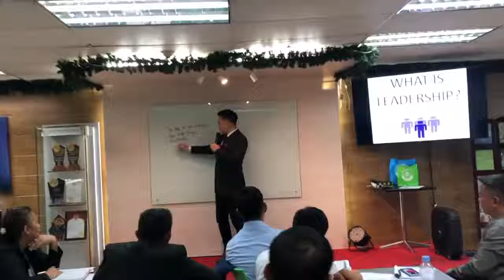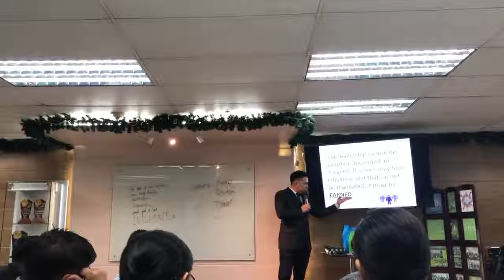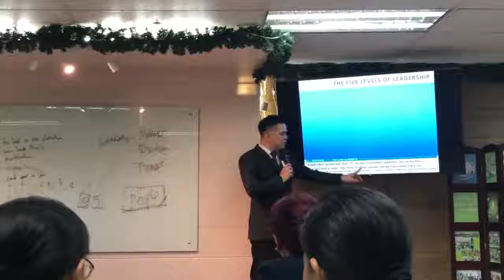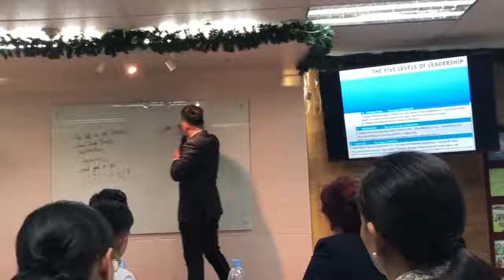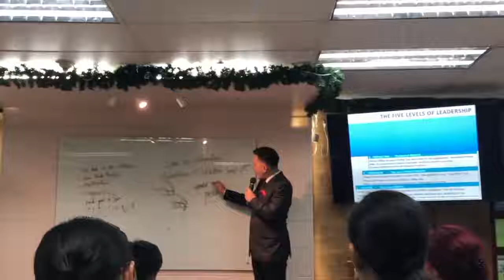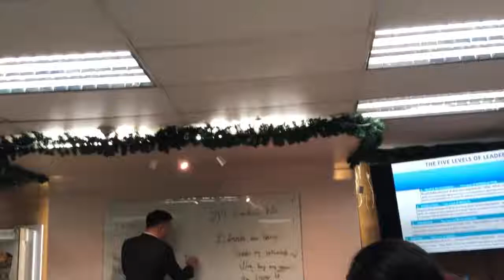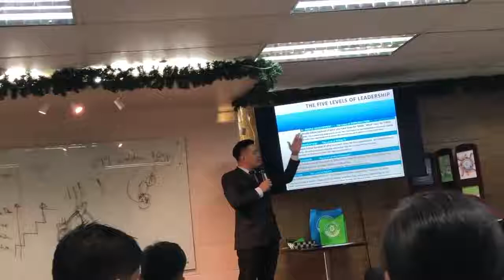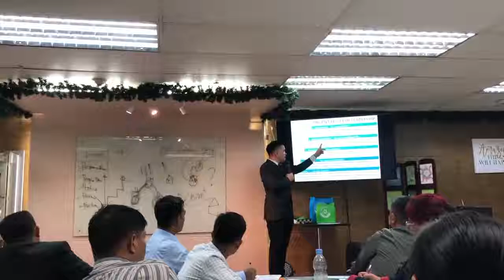WHAT IS LEADERSHIP؟ 2019 LEADERSHIP TRAINING STUDY 1, DAY1